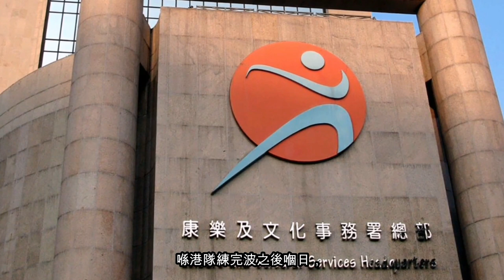[廣東話講解] 足球歷史事件簿 談2006年港足城門谷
睇完呢條片嘅你，鍾意嘅話記住comment,like同埋share，
你一個小小嘅舉動可以令到我地呢條片更多人睇，
如果有咩意見或者問題，
都絕對歡迎你系下面留言
交流一下或者糾正我地嘅錯誤，
多謝大家。

0:23－0:37關於林鄭探班片段：

片尾影片：
Come On Hong Kong！
作詞：一毫子
作曲：林子揚

All videos on this channel are only used for
commentary, criticism, research, scholarship, teaching, comment, and news reporting.